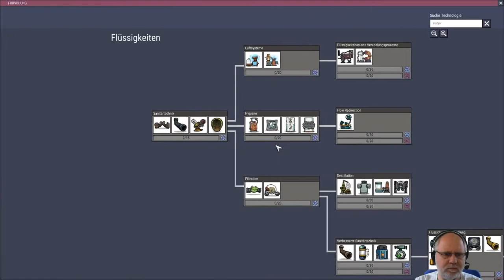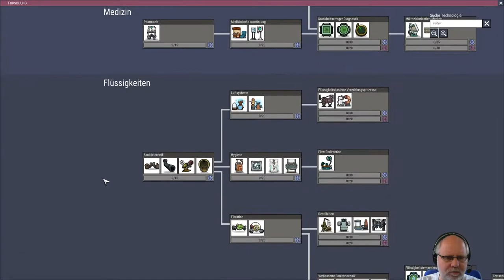Oxygen not included deutsch Staffel 2 Folge 9